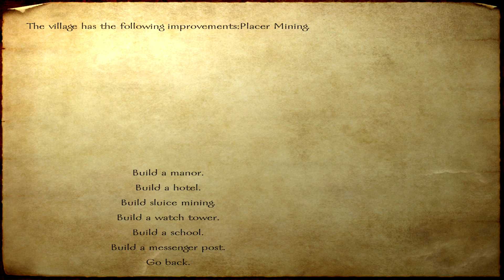Let's Play Mount & Blade (1866 mod) part 18